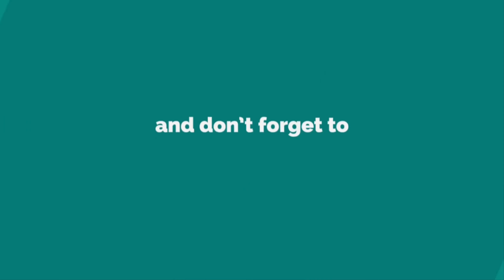Samsung Galaxy A55 5G: Official First Look, Features, Specs, Price, Release Date, Trailer 2024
The new mid-range phone 2024 Samsung Galaxy A55 5G official first look trailer and introduction video. Coming in the video, the new Samsung Galaxy A55 5G with full phone specifications, features, specs, cost, launch, price, release date, camera, chipset, battery, display, memory, OS, and much more. Samsung Galaxy A55 Shown Off in Renders and a Video. High-quality Galaxy A55 renders leak for our viewing pleasure. Samsung Galaxy A55's design was revealed through leaked renders. Samsung Galaxy A55 design unveiled: Leaked images provide an early look ahead of launch. Thanks!

SAK - SAK99